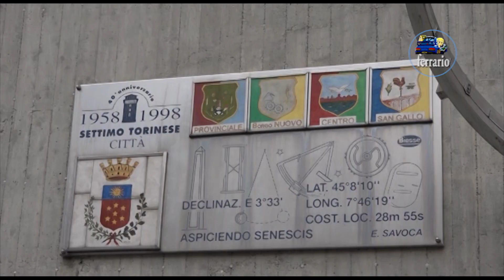CLIP 5° Rally Castiglione Torinese 2021 PROFETA-RACCUIA by Ferrario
I migliori passaggi esterni dell'equipaggio PROFETA-RACCUIA  su Skoda Fabia R5 durante il  5° Rally Castiglione Torinese 2021.